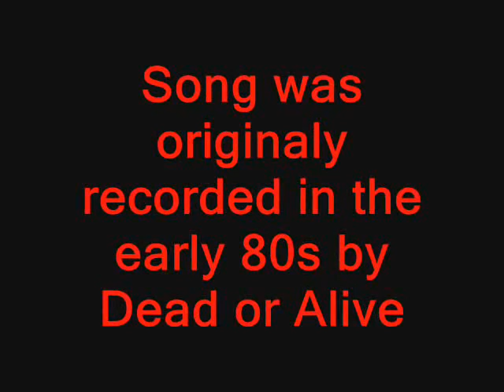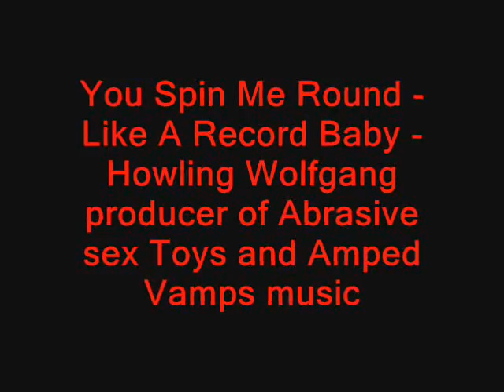You Spin Me Right Round - Like A Record Baby - Howling Wolfgang of Abrasive Sex Toys and Amped Vamps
You Spin Me Right Round - Like A Record Baby - Howling Wolfgang producer of Abrasive Sex Toys and Amped Vamps